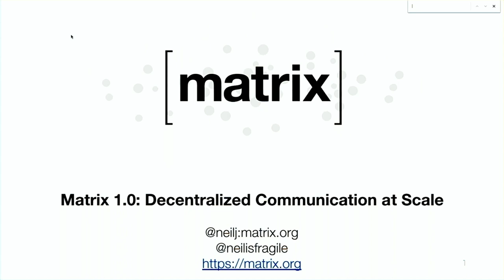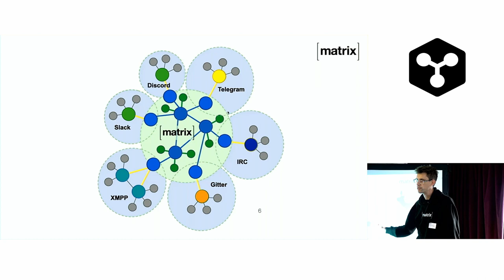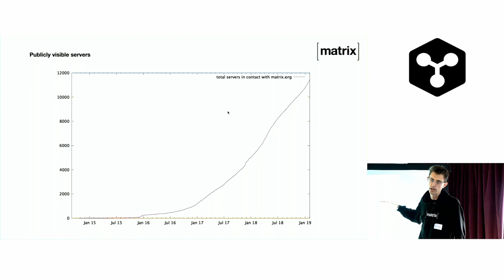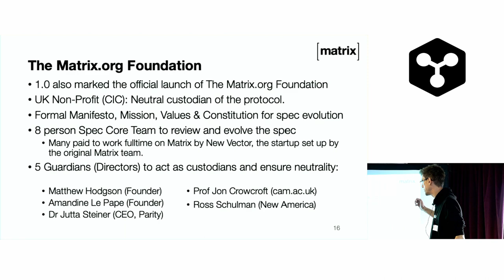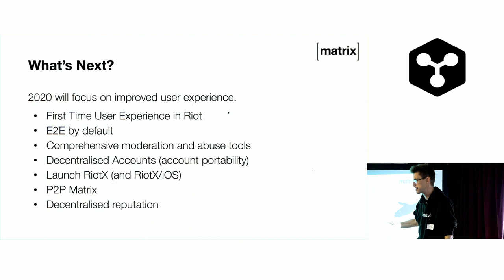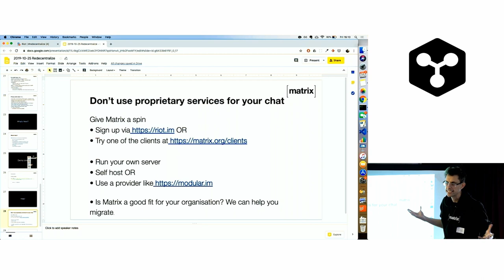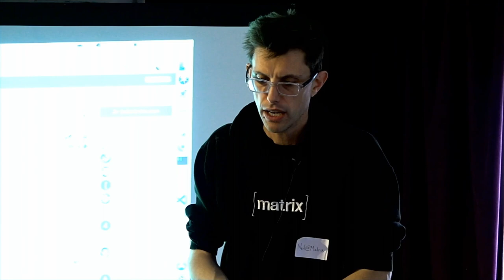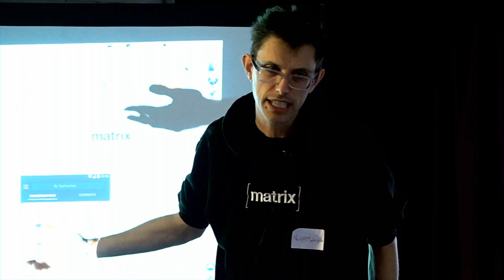Matrix 1.0: Decentralization at Scale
Neil Johnson presents Matrix, an open network for secure, decentralized communication, at Redecentralize Unconference 2019 in London.